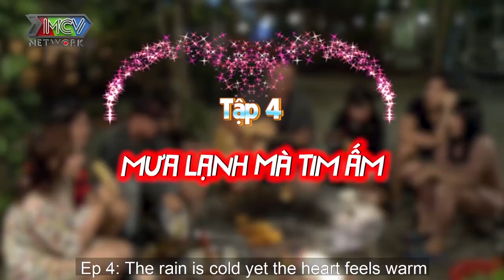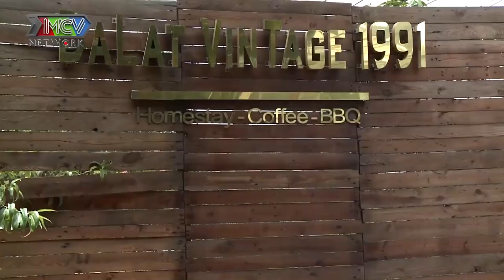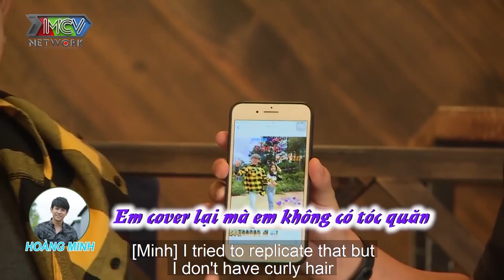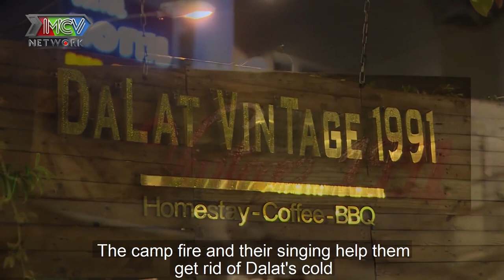Ở BÊN EM TIM ANH NHƯ NGỪNG ĐẬP chàng soái ca ga-lăng cầm dù che cả bầu trời mưa cho cô gái